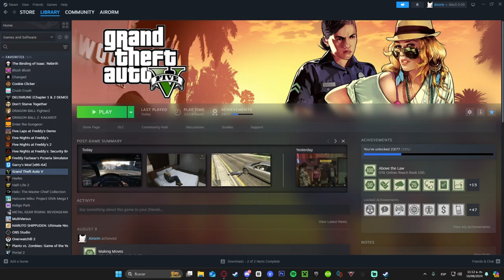Trabajando en Freddy Fazbears Pizza en GTA V Online